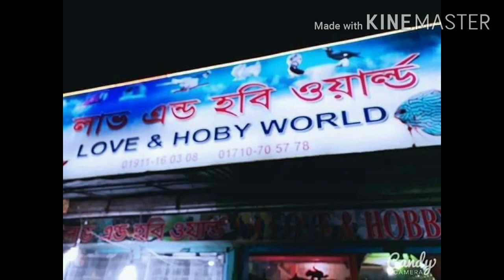পাখির খাবার, কবুতরের খাবার খাছা পাতিল মেডিসিন পাওয়া যায়। যোগাযোগ এর জন্য ০১৭২২৫৫৪৪৩৩